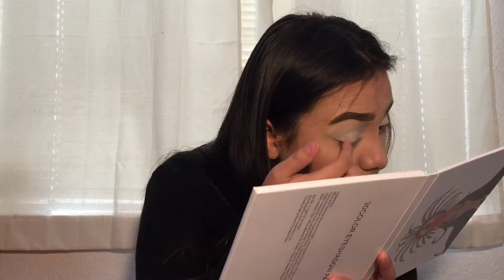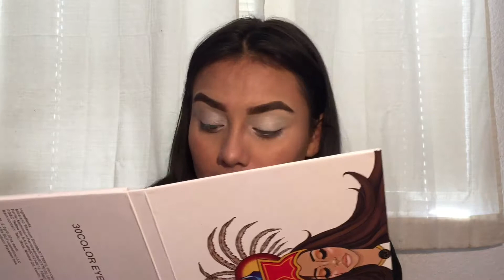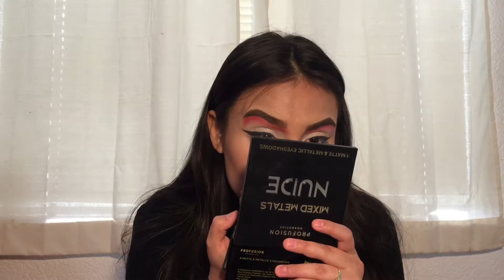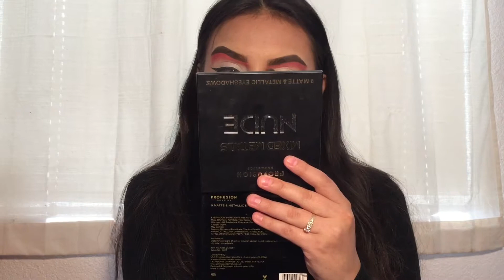FRIDAY THE 13TH MAKEUP INSPIRED!!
Hey angels today video I answer some spooky szn questions.. thanks guys for watching enjoy. xoxo...